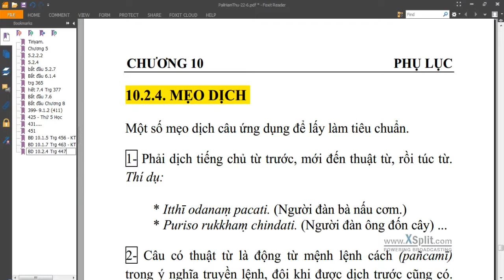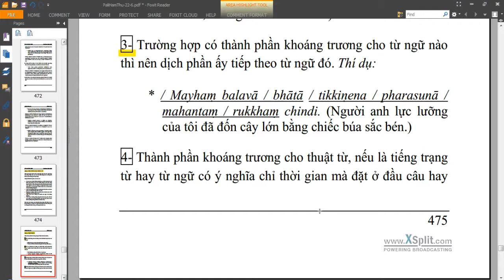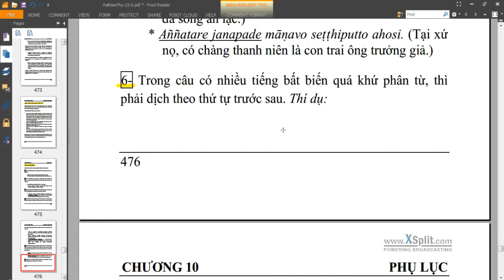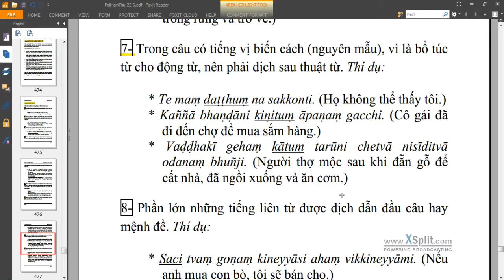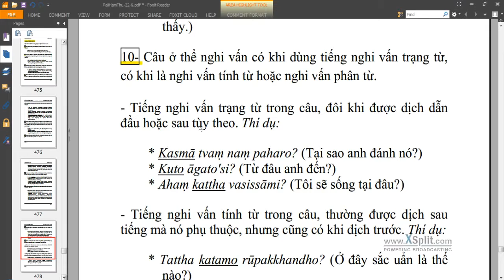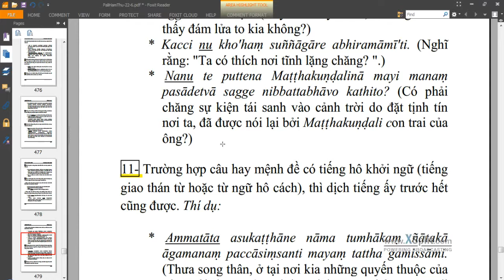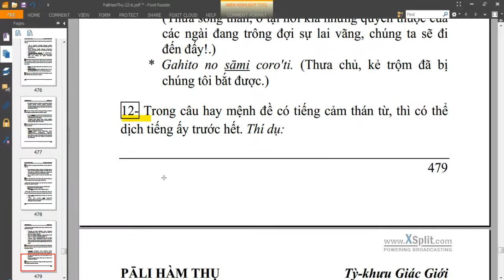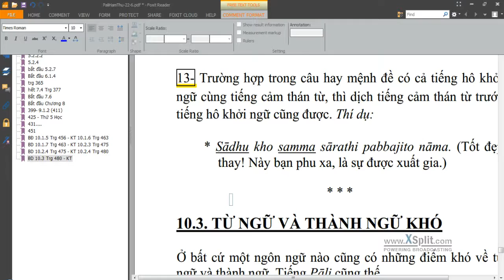Buổi 37: CHƯƠNG X, Từ Mục (10.2.4 Trg 475) Tới Hết Mục (10.2.4 Trg 480) - PALI HÀM THỤ